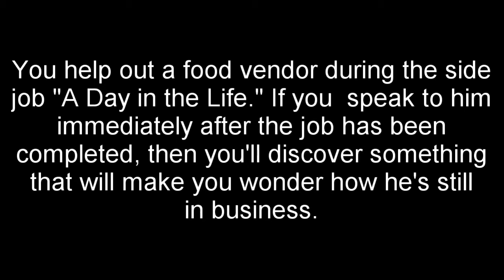Cyberpunk 2077--the ironic food vendor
He sells what you can afford.